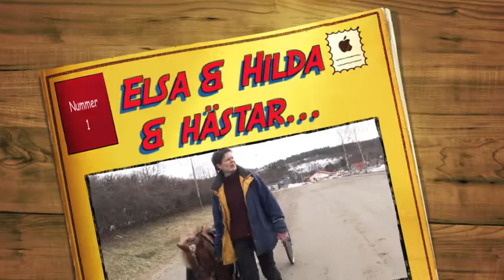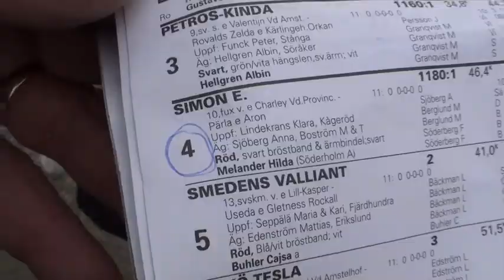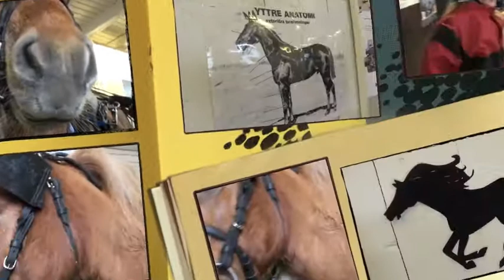Elsa & Hilda & hästar!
Bergsåker 10/4 2011. Shettlandsponny i full galopp. Gustav & Simon E de som travar/galopperar och i sulkyn sitter Elsa med Gustav och Hilda med Simon E.